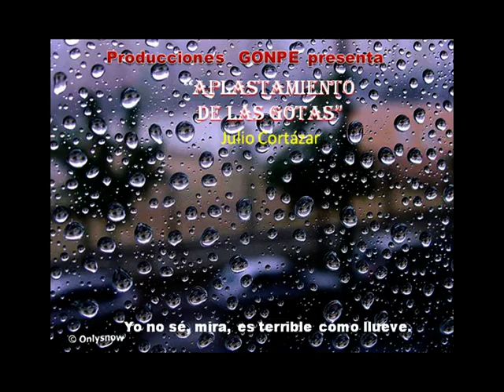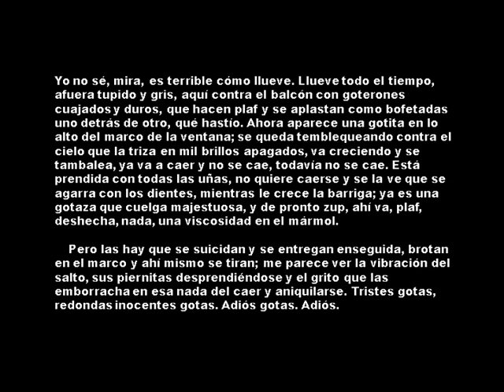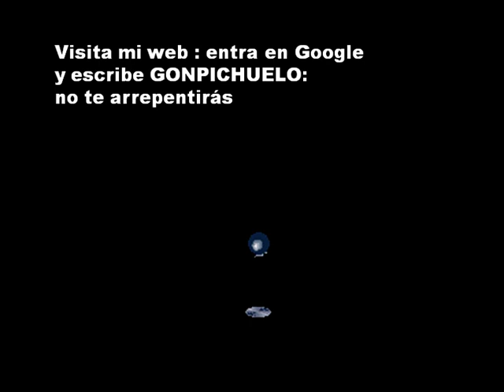"Aplastamiento de las gotas" Julio Cotázar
Curioso poema del gran autor argentino.